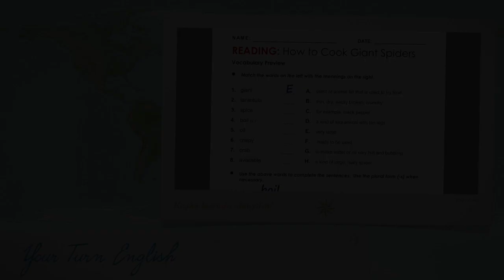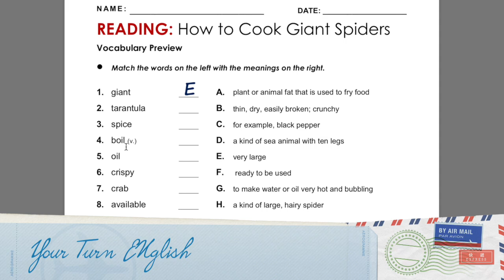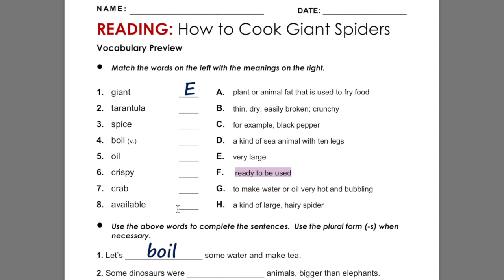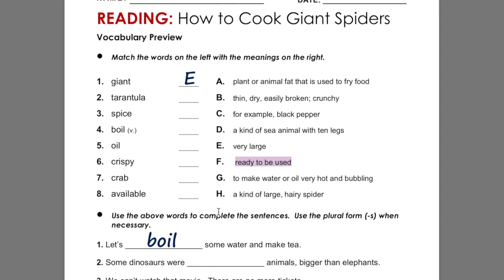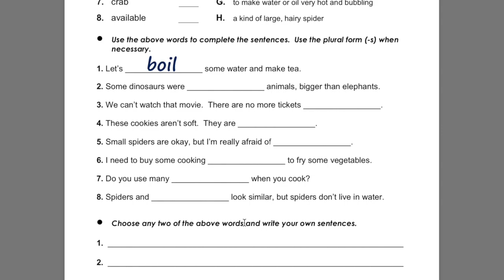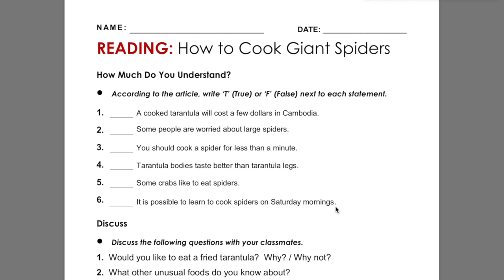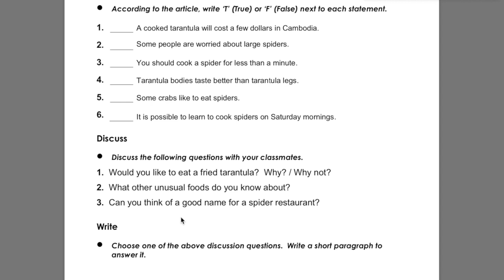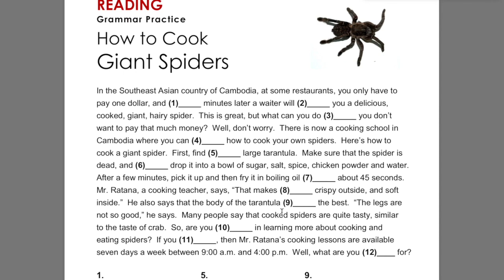İngilizce Türkçe Çeviri Metinleri 30B lgs